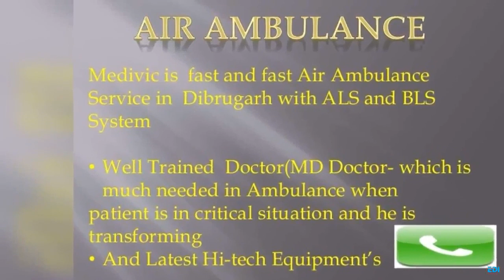Get Air Ambulance Service in Dibrugarh and Bagdogra by Medivic Aviation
Medivic Aviation is the one of the best Air Ambulance Service in Dibrugarh and Bagdogra at low cost with all facility in Ambulance which is needed for a patient in the emergency situation so if you have any requirement of service then call to Medivic Aviation which is always active for providing service at low cost.